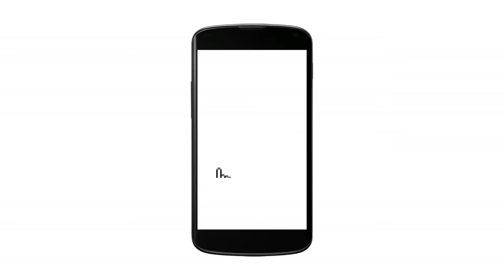Lakudtodyachi Goshta - Marathi Goshti | Marathi Story | Chan Chan Goshti | लहान मुलांच्या गोष्टी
Presenting Marathi Stories for Kids "Lakudtodyachi Goshta" Marathi Goshti (लहान मुलांच्या गोष्टी, Chan Chan Marathi Goshti) which you and your Kids will love watching it.